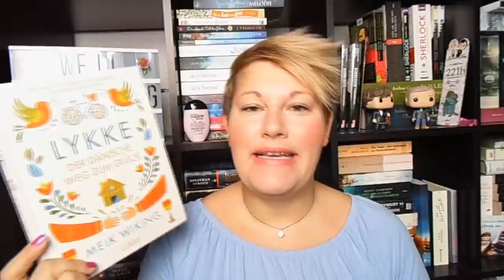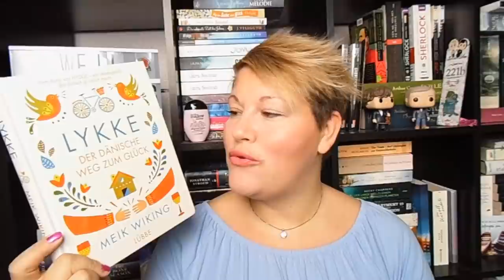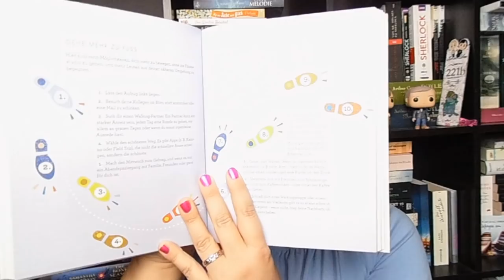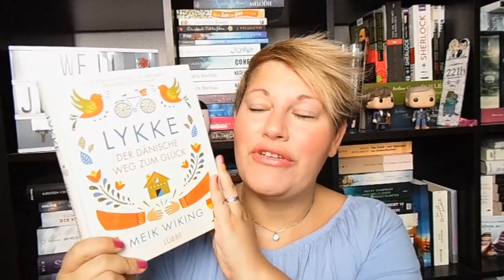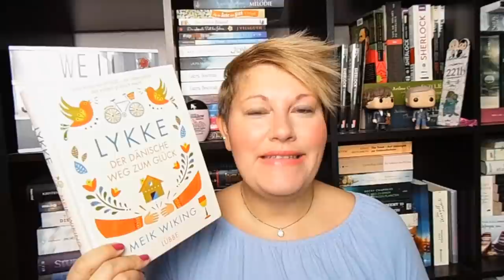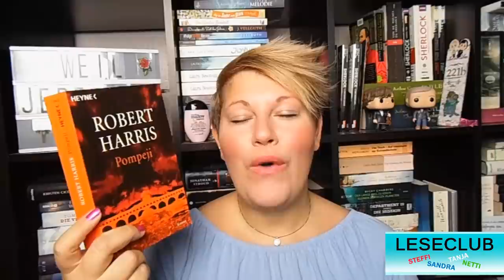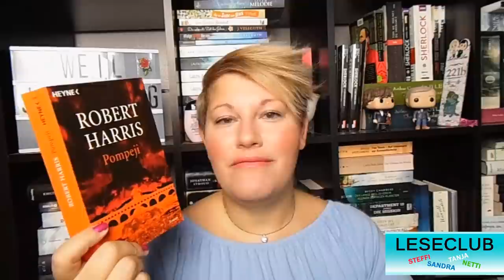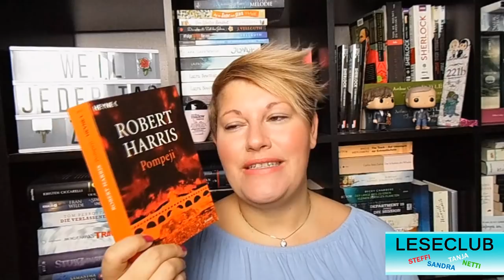Bücherwoche #4 ~ Nur tolle Bücher, LESECLUB, Downsizing, mein SUB, Grace&Frankie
Eine lesereiche Woche liegt hinter mir, mit tollen Geschichten! Dazu habe ich auch "Grace and Frankie" auf Netflix angesehen und "Downsizing" im Kino genossen... Doch was ist wohl mit meinem SUB passiert?

📚 Bücher
„Lykke – Der dänische Weg zum Glück“* von Meik Wiking
„Frauen dürfen hier nicht träumen“* von Rana Ahmad
„Das Mädchen mit der goldenen Schere“* von Julia Drosten
„Pompeji“ von Robert Harris